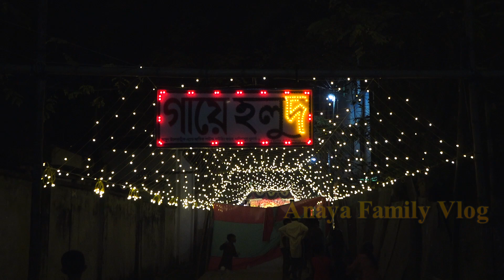বিহারী মুসলিমদের গায়ে হলুদের অনুষ্ঠানের ভিডিও // Muslim wedding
Abdul Aziz
বিহারী মুসলিমদের গায়ে হলুদের অনুষ্ঠানের ভিডিও // Village wedding // Muslim wedding
Bangladeshi Wedding। বিয়ের অনুষ্ঠান। Abdul Aziz Vlog

wedding video bangladesh,
wedding videos 2019,
wedding video dance,
wedding videographer,
wedding video bd,
bangladeshi wedding video,
bangladeshi wedding video 2020,
bangladeshi wedding video 2019,
bangladeshi wedding videography,
bangladeshi wedding video sylhet,
bangladeshi best wedding video,
bengali wedding video bangladesh,
bangladeshi celebrity wedding video,
cinematic wedding video bangladesh,
bangladeshi cinematic wedding video,
village wedding video bangladesh,
village wedding video 2019,
village wedding video bengali,
bd wedding video village,
bihari village wedding video,
bangladeshi village wedding video 2020,
village wedding dance video,
sharkpig wedding video,
bangladeshi wedding video,
bangladeshi wedding video youtube,
bangladeshi wedding dance video,
wedding video bangladesh dhaka,
a nice wedding video,
nice wedding video songs,
bangladesh marriage video,
wedding video bangladesh village,
bangladeshi wedding video,
bangladeshi wedding video song,
bangladeshi funny wedding video,
bangladeshi hindu wedding video,
wedding video in bangladesh,
bangladeshi muslim wedding video,
wedding video of bangladesh,
bangladesh love marriage video song,
bangladeshi video wedding video,
bangladeshi new wedding video,
বিয়ের ভিডিও বাংলাদেশ,
বিবাহের ভিডিও 2020,
বিবাহের ভিডিও 2019,
বিবাহের ভিডিও নাচ,
বিবাহের ভিডিওগ্রাফার,
বিয়ের ভিডিও বিডি,
বিয়ের ভিডিও বাংলাদেশ 2020,
বাংলাদেশী বিয়ের ভিডিও,
বাংলাদেশী বিয়ের ভিডিও 2020,
বাংলাদেশী বিবাহের ভিডিওগ্রাফি,
বাংলাদেশী বিয়ের ভিডিও সিলেট,
বাংলাদেশী সেরা বিয়ের ভিডিও,
বেঙ্গালি বিয়ের ভিডিও বাংলাদেশ,
বাংলাদেশী সেলিব্রিটি বিবাহের ভিডিও,
সিনেমাটিক বিয়ের ভিডিও বাংলাদেশ,
বাংলাদেশী সিনেমাটিক বিয়ের ভিডিও,
গ্রামের বিয়ের ভিডিও বাংলাদেশ,
গ্রামের বিবাহের ভিডিও 2019,
গ্রামের বিয়ের ভিডিও বেঙ্গালি,
বিহারী গ্রামের বিয়ের ভিডিও,
বাংলাদেশী গ্রামের বিয়ের ভিডিও 2020,
গ্রামের বিবাহের নাচের ভিডিও,
শার্কপিগ বিবাহের ভিডিও,
বাংলাদেশী বিয়ের ভিডিও,
বাংলাদেশী বিয়ের ভিডিও ইউটিউব,
বাংলাদেশী বিয়ের নাচের ভিডিও,
একটি সুন্দর বিবাহের ভিডিও,
বাংলাদেশ বিয়ের ভিডিও,
বিয়ের ভিডিও বাংলাদেশ গ্রাম,
বাংলাদেশী বিয়ের ভিডিও,
বাংলাদেশী বিয়ের ভিডিও 2019,
বাংলাদেশী বিয়ের ভিডিও গান,
বাংলাদেশী মজার বিয়ের ভিডিও,
বাংলাদেশী হিন্দু বিয়ের ভিডিও,

বউ_ও_বরের খাবার
বরের_গাড়ি সাজানো
বাসর ঘর_সাজানো

দেশ ও প্রবাসী বন্দুরা, যে যেখানে আছেন, আশা করি আপনারা বিনোদিত হবেন , ভালো লাগলে প্লিজ লাইক , কমেন্ট এবং শেয়ার করবেন ।